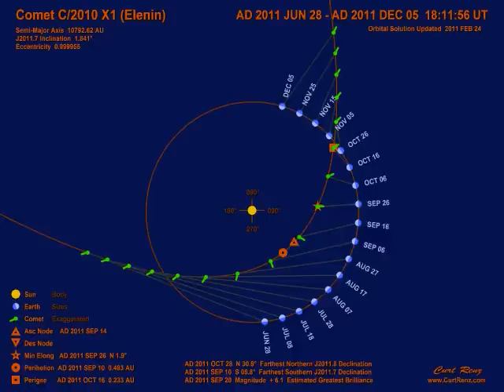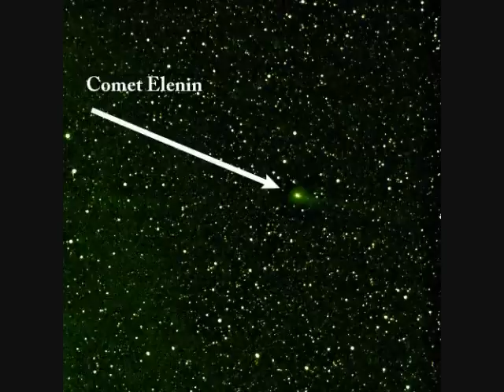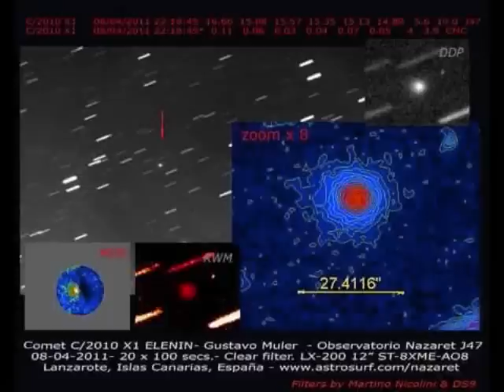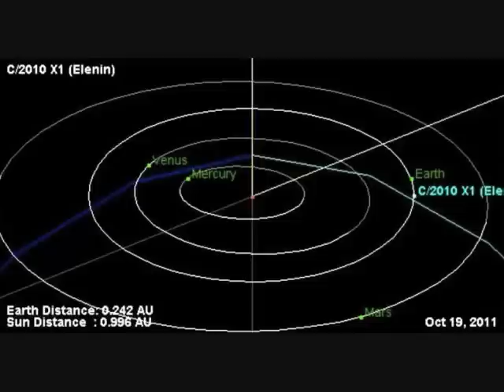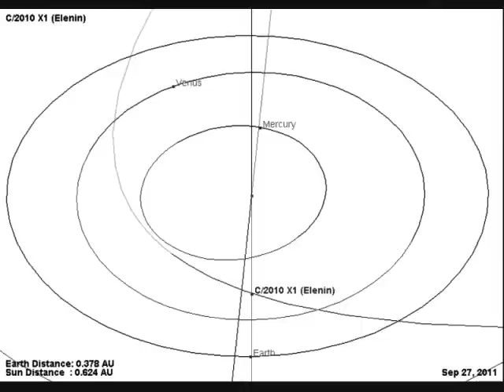Francis, Richard Hoagland, Ian Musgrave, Kerry Cassidy, Envylife904, EnergySupply2008, Radio Show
Part 4